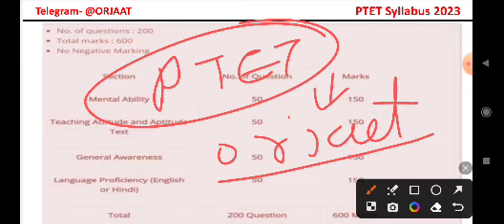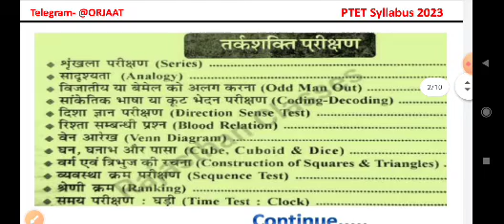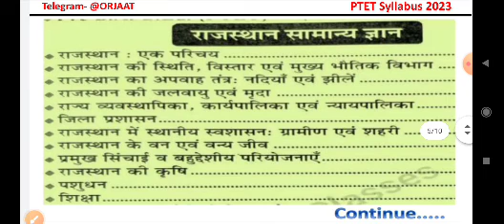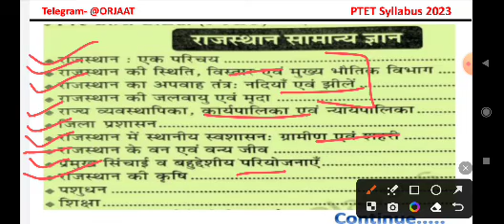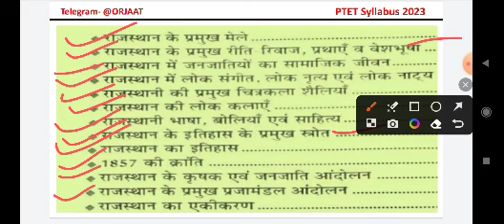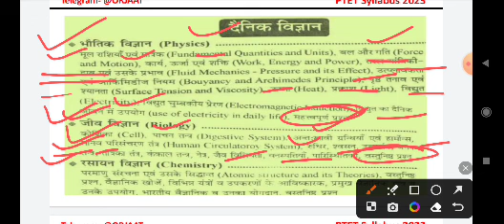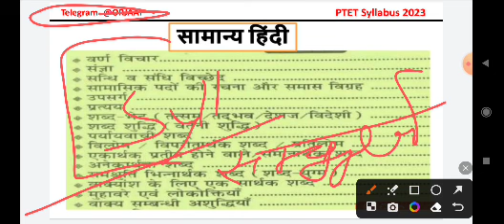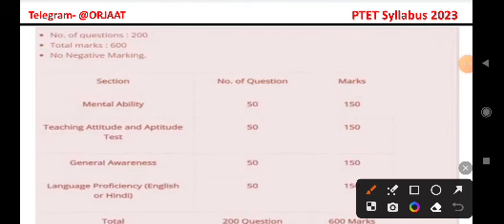PTET Syllabus 2023 || PTET 2023 Syllabus सभी विषय के टॉपिक वाइस संपूर्ण जानकारी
EO/RO 1360 MCQ PDF

ptet syllabus,
ap tet syllabus 2022 in english,
ap tet syllabus 2022 in telugu paper 2,
ap sgt tet syllabus in telugu 2022,
ap tet dsc syllabus 2022,
ap pet tet syllabus 2022 in telugu,
ptet bed syllabus 2022,
ptet bed syllabus 2023,
ctet bengali syllabus,
ptet bsc bed syllabus 2022,
rajasthan ptet bed syllabus 2022,
ptet ba bed syllabus 2022,
ptet 2 year bed syllabus,
b.ed ptet syllabus 2022,
bstc ptet syllabus,
b.ed ptet syllabus,
b.ed ptet syllabus 2023,
ptet bed syllabus,
ctet syllabus 2022,
ctet syllabus,
ctet syllabus 2022 sachin sir,
ctet syllabus paper 2,
ptet syllabus 2022 pdf download in hindi,
ptet syllabus 2022 punjab pdf download,
ptet exam syllabus 2023,
syllabus ptet exam 2022,
ptet exam syllabus,
ptet english syllabus,
ptet ett syllabus 2021,
ptet english syllabus 2022,
ptet exam syllabus 2022 punjab,
ctet evs syllabus 2022,
ptet b.ed syllabus 2022,
ptet entrance exam syllabus,
ctet evs syllabus,
ctet exam 2023 ka syllabus,
ptet syllabus for science,
ptet full syllabus 2022,
syllabus for ptet,
syllabus for ptet 2022,
syllabus for ptet exam 2022,
rajasthan ptet first paper syllabus,
cdp syllabus for ctet 2022,
ctet punjabi syllabus,
ptet gk syllabus 2022,
ptet gk syllabus 2023,
ptet 2nd grade syllabus,
ptet 3rd grade syllabus,
ptet 2nd grade ka syllabus,
rajasthan ptet 3rd grade syllabus,
ptet 3rd grade ka syllabus,
ptet syllabus hindi,
ptet hindi syllabus 2022,
ptet hindi syllabus 2023,
ptet ka syllabus kya hai,
htet syllabus,
htet syllabus for tgt,
htet syllabus for prt,
htet syllabus 2020,
htet syllabus by nisha sharma,
htet syllabus video,
ctet syllabus sanskrit,
htet syllabus topic wise,
ctet syllabus sst,
htet syllabus for tgt science,
ptet syllabus in hindi pdf,
ptet syllabus in hindi,
ptet syllabus 2022 in punjab,
ptet syllabus 2022 in hindi,
uptet syllabus,
uptet syllabus 2023 in hindi,
uptet syllabus by himanshi singh,
uptet syllabus 2023 by himanshi singh,
uptet syllabus 2022 by himanshi singh,
uptet syllabus in hindi,
uptet syllabus 2022 exampur,
uptet syllabus 2022 chandra institute,
j tet syllabus,
jtet syllabus 6 to 8,
j tet math syllabus,
jtet mains syllabus,
j tet ka syllabus 1 to 5,
j tet english syllabus,
jtet khortha syllabus,
ptet ka syllabus,
ptet ka syllabus 2023,
ptet ka syllabus 2 year,
rajasthan ptet ka syllabus,
ktet syllabus,
ktet syllabus category 1,
ktet syllabus for category 2,
ktet syllabus category 3,
ktet syllabus category 4,
ktet syllabus 2022 pdf download,
ktet syllabus 2022 in kannada,
ktet syllabus category 2 pdf malayalam,
ktet syllabus 2022 in english,
ctet syllabus in kannada,
ctet maths syllabus,
ptet maths syllabus 2022,
ptet new syllabus 2022,
ptet new syllabus 2023,
ptet official syllabus 2022,
syllabus of ptet,
syllabus of ptet 2022,
syllabus of ptet 2023,
syllabus of ptet exam 2022,
syllabus of ptet exam 2023,
syllabus of ctet 2022 paper 2,
ptet syllabus punjab,
ptet syllabus pdf,
ptet syllabus punjab 2022,
ptet syllabus paper 2,
ptet paper syllabus,
ptet punjab syllabus 2023,
ptet 2023 syllabus pdf,
ptet syllabus 2023 paper 1,
ptet 1st paper syllabus,
p tet syllabus,
punjab ptet syllabus 2022,
punjab ptet syllabus 2023,
ptet 2nd paper syllabus,
ptet syllabus rajasthan,
ptet reasoning syllabus,
ptet reasoning syllabus 2022,
rajasthan ptet exam syllabus,
rajasthan ptet 2023 ka syllabus,
rajasthan ptet 2nd paper syllabus,
ptet sst syllabus,
ptet science syllabus 2022,
cuet political science syllabus,
slst ptet syllabus,
ssc tet syllabus,
stet syllabus,
h.s tet syllabus,
assam h.s tet syllabus,
bihar stet syllabus,
stet ka syllabus kya hai,
tet2 s.s syllabus,
ts tet syllabus in bengali,
ts tet syllabus 2022 pdf download,
ts tet paper 2 syllabus,
ts tet paper 1 syllabus,
t tet 2 syllabus,
ts tet paper 1 syllabus 2022,
ts tet paper 2 syllabus 2022,
ptet 2022 ka syllabus utkarsh classes,
wb tet syllabus 2022,